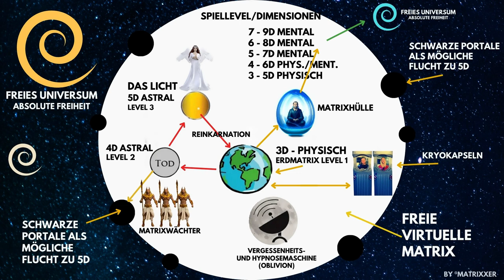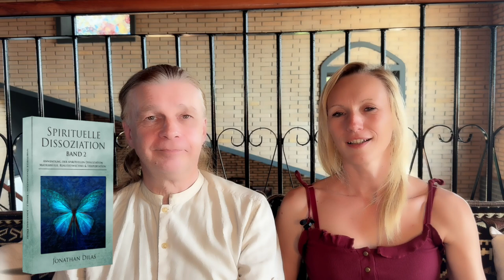Misstrauen ohne Grund - Spirituelles Coaching (3)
Als dritter Teil zu Dissoziation und Probleme geht es um Misstrauen ohne Grund oder auch mit vermeintlichem Grund. Emotionen und Gefühle, die bin der Praxis der Spirituellen Dissoziation auftauchen können. Auch als Spirituelles Coaching einsetzbar.

Wir empfehlen, sich auch die beiden anderen Teile anzuschauen:

Teil 1: Angst
Teil 2: Depression
Teil 3: Misstrauen